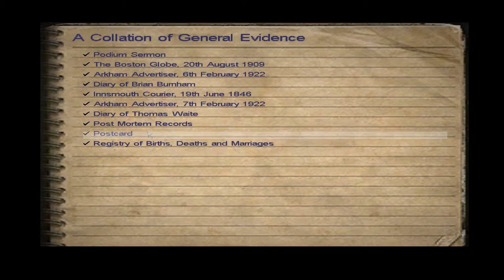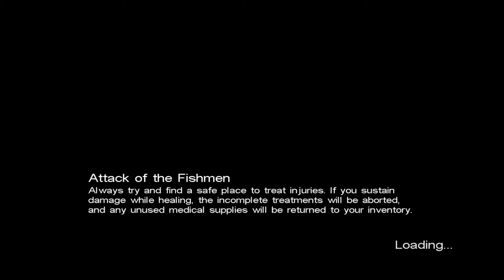Call of Cthulhu: Dark Corners of the Earth Part 6 - Last One Out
If you thought forensic investigating was bad... Be happy you didn't have to watch me entirely struggle with safe cracking.

You can get these videos plus news, reviews, podcasts, and commentaries

Call of Cthulhu: Dark Corners of the Earth was developed by Headfirst Productions and published by Bethesda Softworks. You can pick it up for yourself on Steam

The songs you heard were "Abandoned Cemetery" and "Ghosts in the Key of Wub Remastered" by TeknoAXE. You can download the songs for free here: